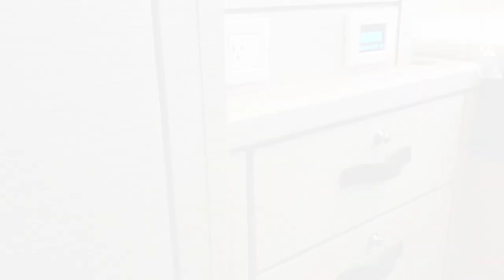Update on the 2017 Jeanneau 64 By: Ian Van Tuyl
Video update on the 2017 Jeanneau 64. So close to completion!

For additional information on all new Jeanneau yachts please contact Ian Van Tuyl the Jeanneau Yachts specialist.